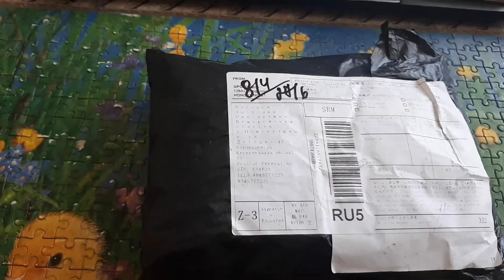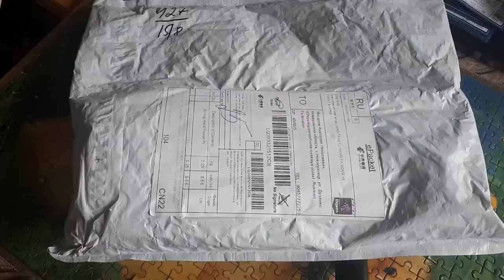Вскрываем китайские посылки.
1. Ножницы - секатор для цветов